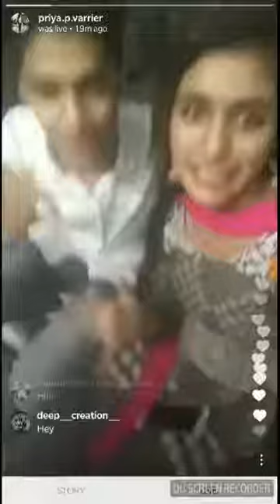Priya Prakash Varrier Live With Boyfriend